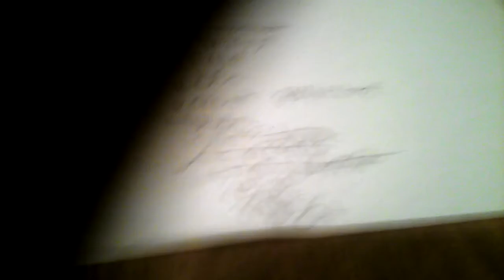Object Lockdown rakings